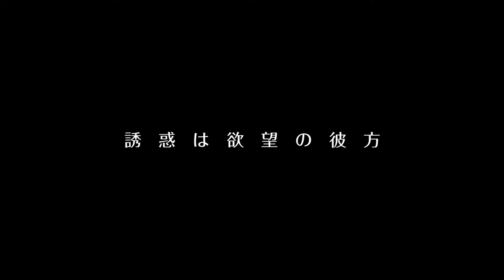big the grape「誘惑と欲望」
ドライヴィンギターと重厚な三声コーラスのグッドメロディーが織りなす
珠玉のギターポップサウンド！90'sフレーバーなPUNKサウンドとシニカルな
日本語詞に彩られた、甘くノスタルジックなビッグ・ザ・グレープの世界！
FREAKYFROG / ex.BEAT CRUSADERSのUMU、NUDGE'EM ALLサルーン、otoマツイによるバブルガム・パワーポップパンクトリオ、ビッグ・ザ・グレープのデビューミニアルバム！

big the grape『How!?』（ビッグ・ザ・グレープ／ハウ!?）
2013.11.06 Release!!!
[収録曲]
01. MCドナルド氏の憂鬱
02. 誘惑と欲望
03. WAITING FOR THE DAY
04. TOKYO on my mind
05. さよならベイビー
06. ニュータウン
07. ビッグ・ザ・グレープのテーマ
DQC-1171(PPWK-008)・included 7 songs・￥1,700(in tax)